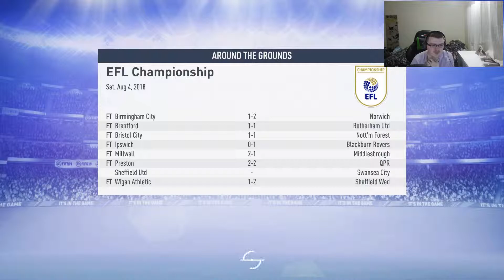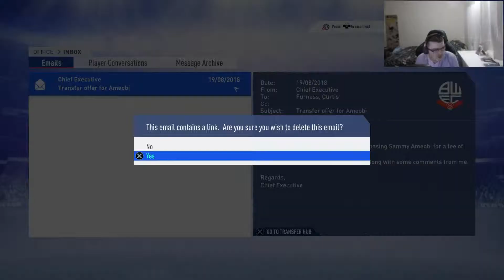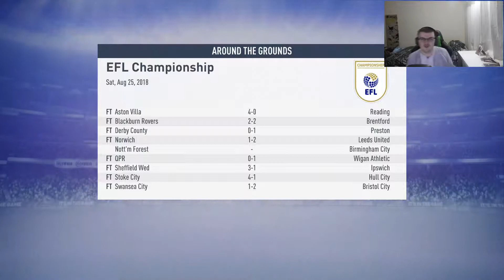Bolton Wanderers FIFA 19 Career Mode Episode 2 - Awkward August & 2 New Signings!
This was as you'd expect!

Editing: Movie Studio 15